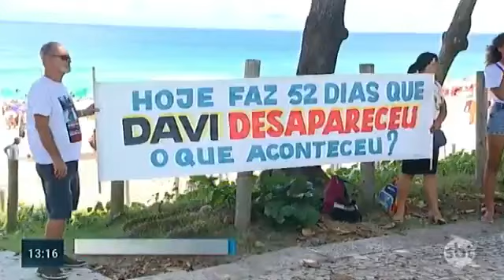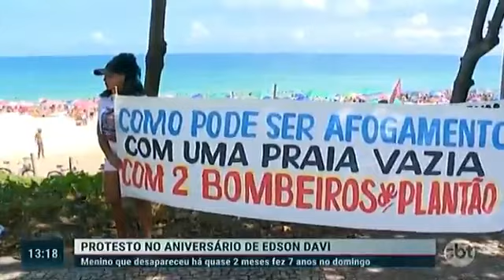Família ainda busca informações sobre o desaparecimento de Davi e cobra as autoridades.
O criança desapareceu há mais de dois meses na praia da Barra da Tijuca, na Zona Oeste do Rio.